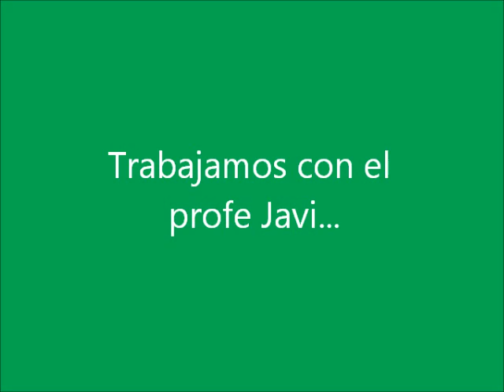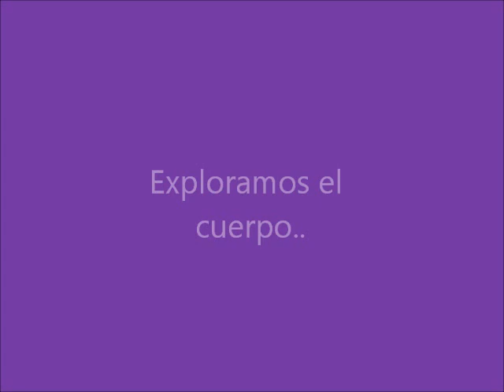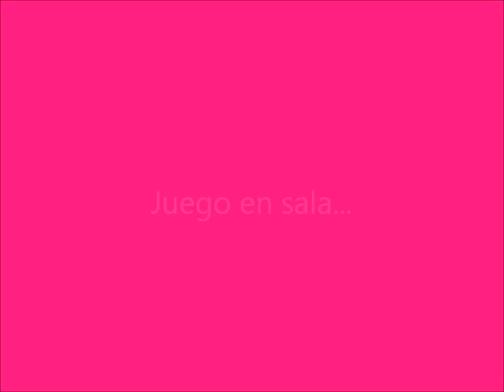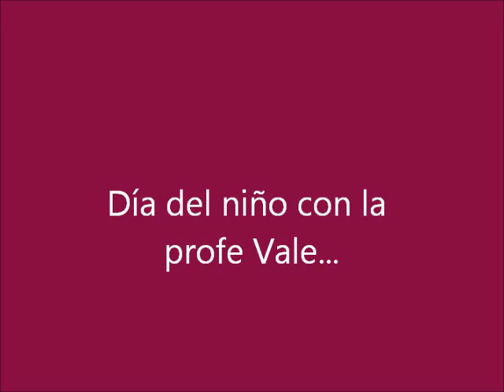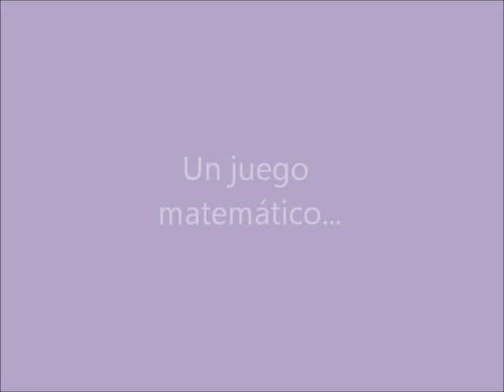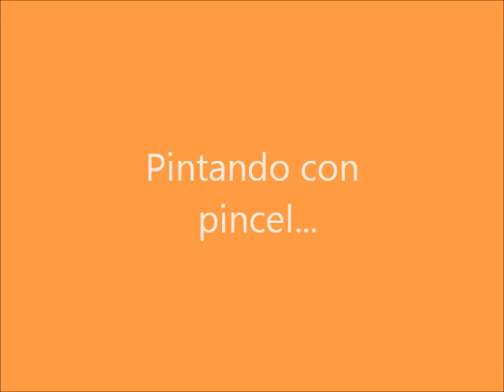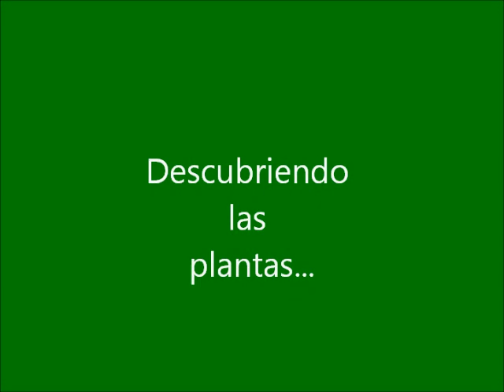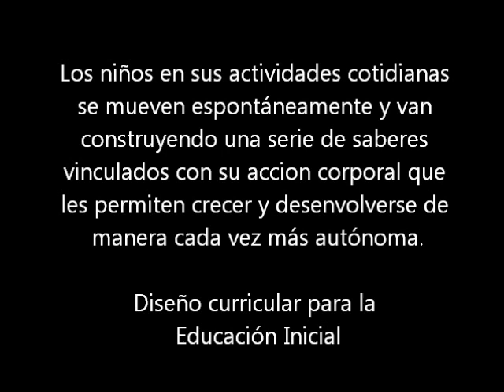Video Reunion Final Salita de 3 A Jardin Modelo Lomas 4/12/2018